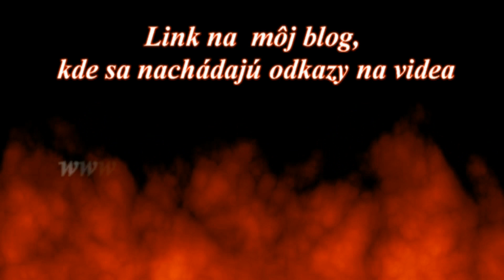Hajtman Florian - Hauptmann Florian von der Mühle (1968)